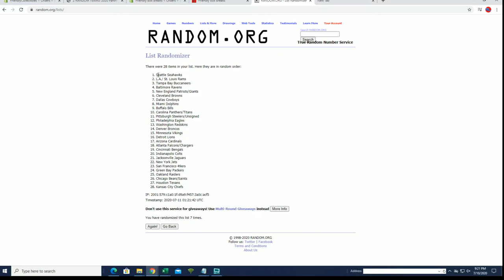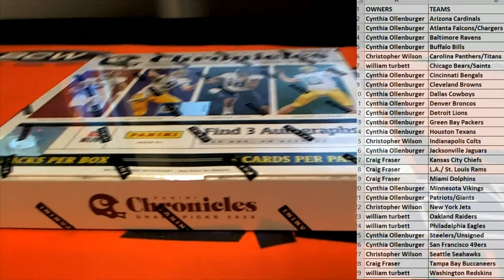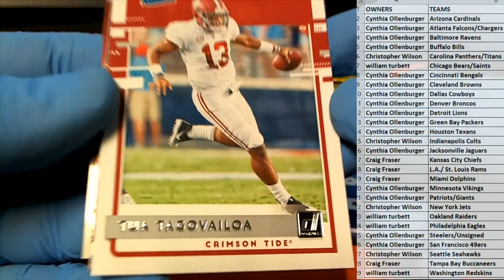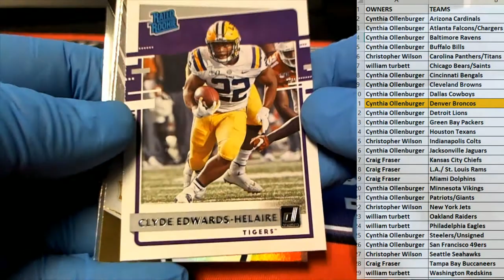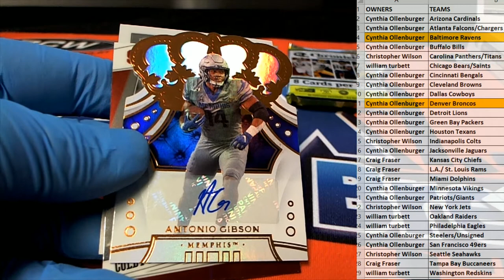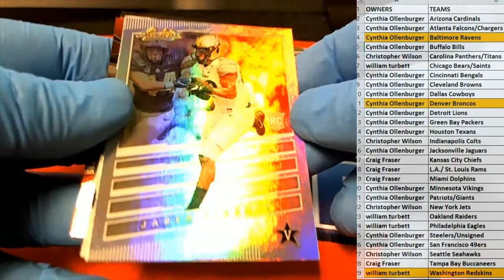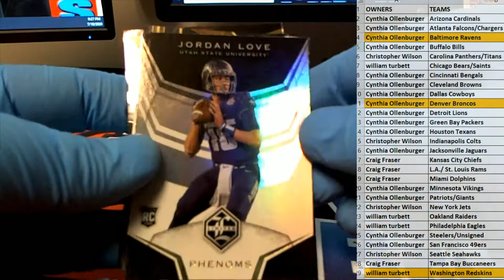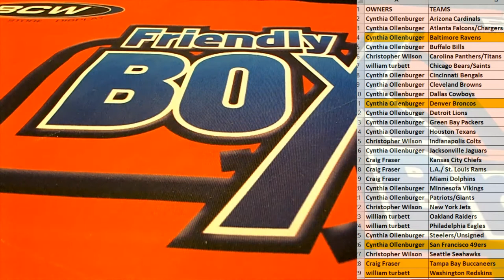2020 Panini Chronicles Draft Picks Football ID 20CONDRFTFB103